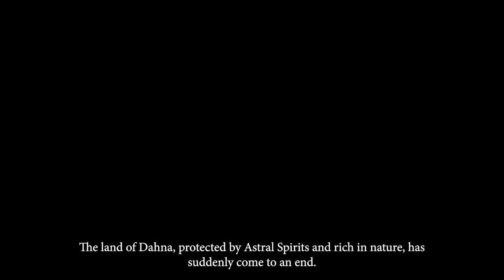TALES OF ARISE - Introduction Animation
Preserve the future of Dahna by challenging the unfortunate fates of our heroes.

Discover – or rediscover – the origin of TalesofArise in this new Introduction Animation by ufotable!